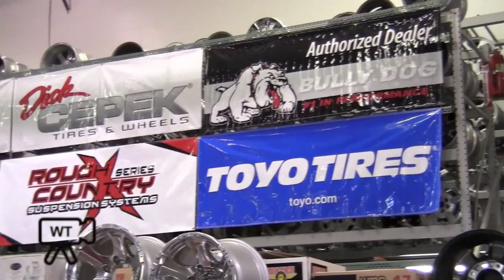Performance Wheel & Tire Colorado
Performance Wheel and Tire carrying top name brand tires such as Mickey Thompson, Dick Cepek, Michelin, BF Goodrich, and Cooper.one of the largest wheel selections in the United States, featuring names like American Racing, Centerline, Weld, Mickey Thompson, the New Dick Cepek DC-1 wheels, and many others.
4095 South Santa Fe Drive Sheridan, CO 80110

Music; Nissan GT-R Ad by cjames